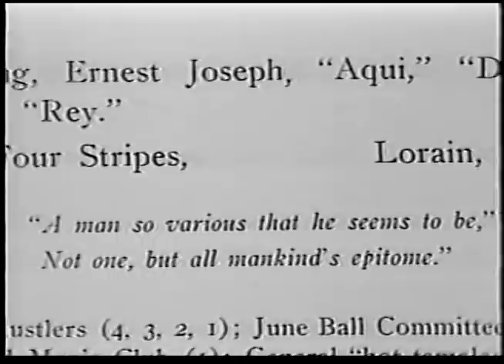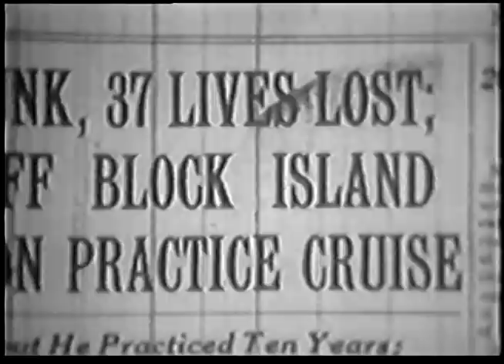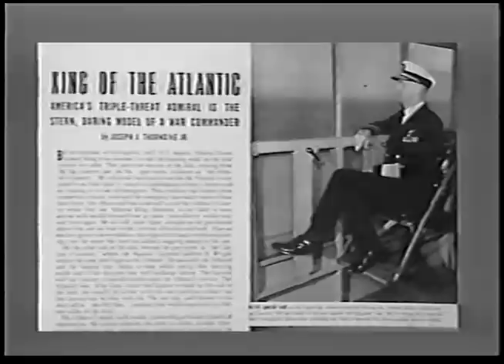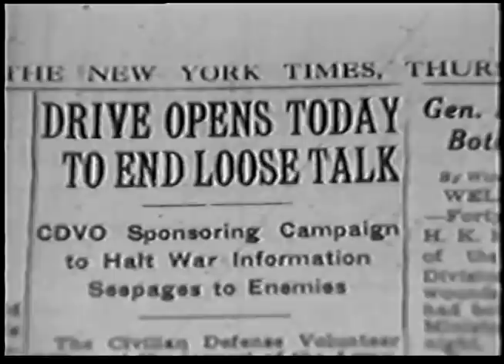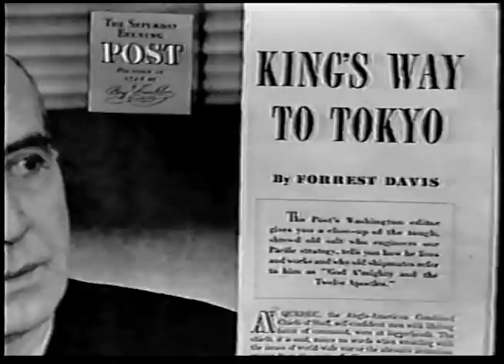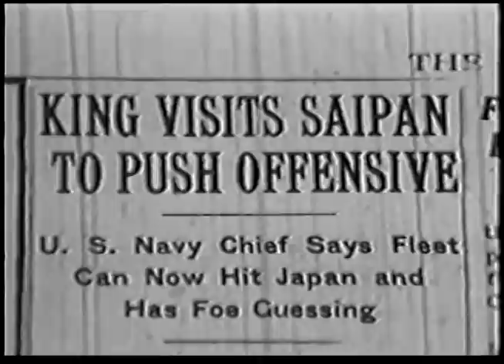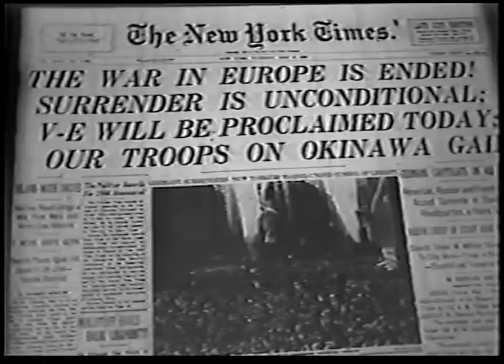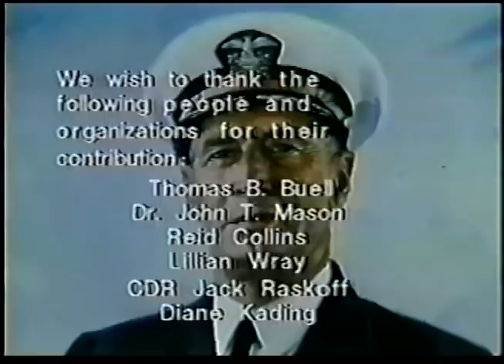Admiral Ernest J. King - A Biography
Fleet Admiral Ernest J. King - A Biography. While many know that Lorain City Schools once had a high school that bore his name and now has an elementary school with the name, many do not know the man behind this name. Lorain native and World War II iconic leader, Fleet Admiral Ernest J. King, made an impact not only on our country but the world. This biography produced by the United States Navy and restored by TV20, tells the story of this great leader.